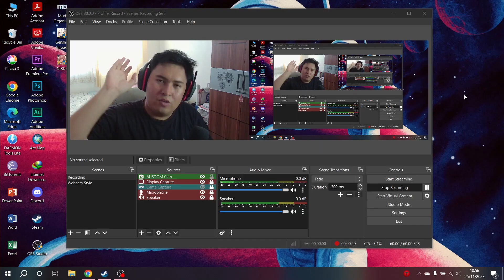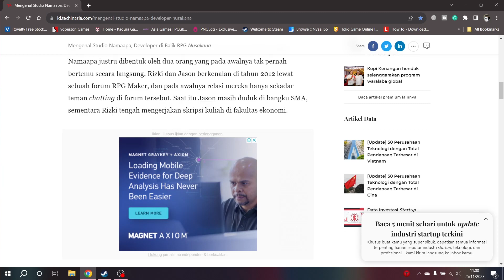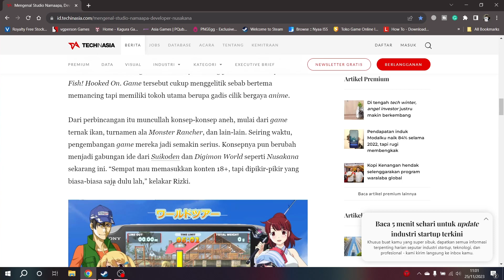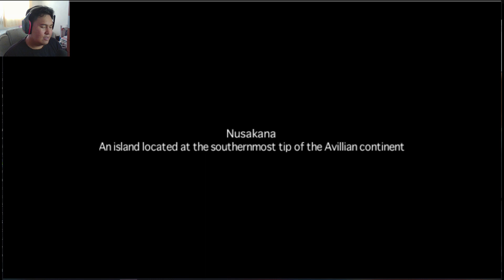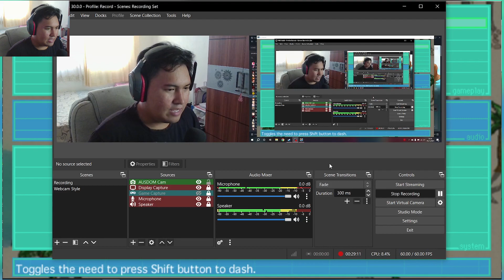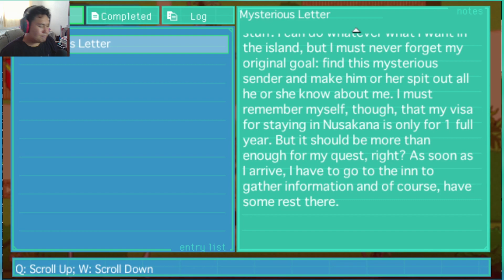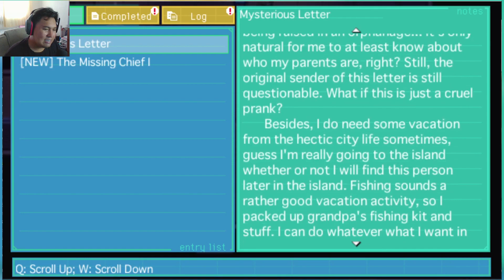Surat Misterius Menuju Pulau Misterius. Nusakana Part 1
Tipe: Adventure, Indie, RPG
Pengembang Game: Studio Namaapa
Penerbit Game: Studio Namaapa
Tanggal Rilis: 20 November 2015

Achievement yang diperoleh:
*Tidak ada achievement yang diperoleh kali ini

      See yah

- Nusakana Indonesia Gameplay